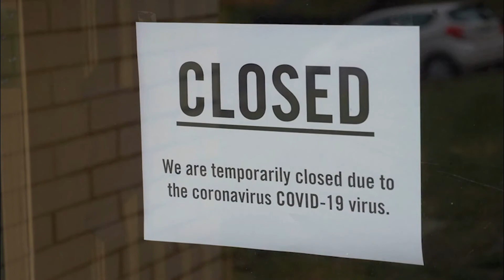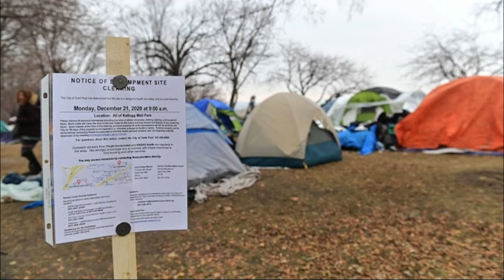Maren Guptill's Digital Story - CESP 3901 Fall 2020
This digital story was created as part of the Community Engagement Scholars Program at the University of Minnesota, Twin Cities. To learn more about the program or to join please